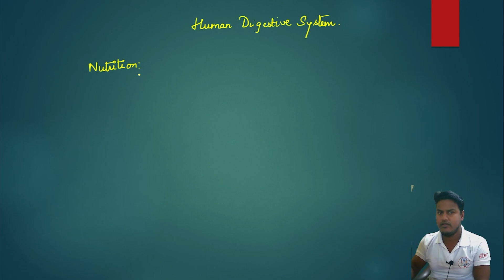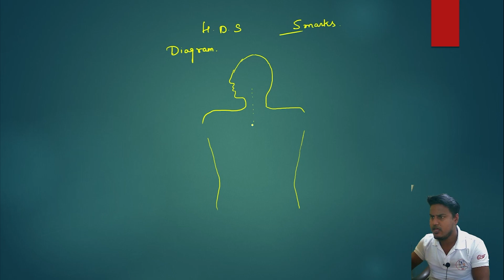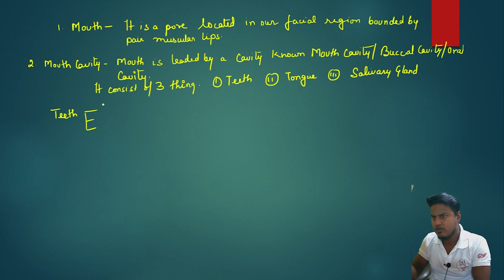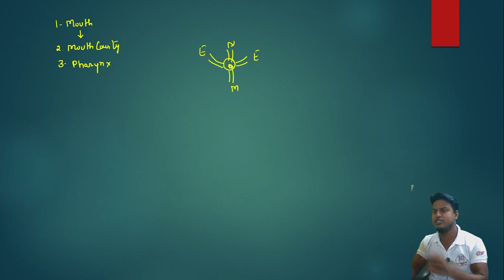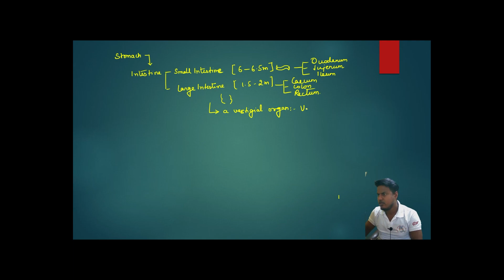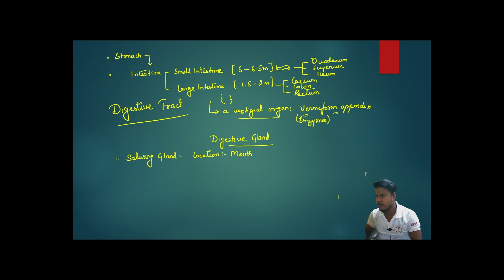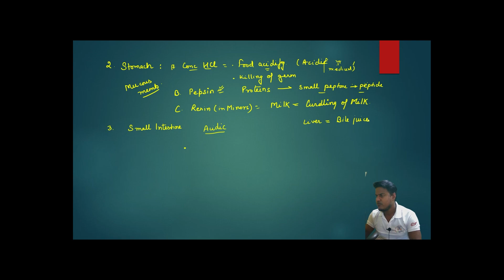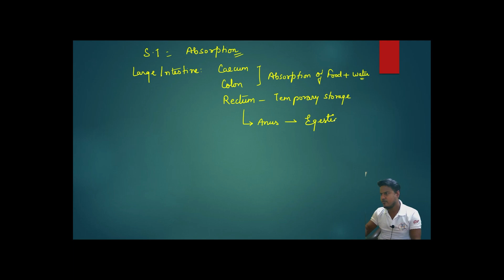HUMAN DIGESTIVE SYSTEM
ALIMENTARY CANAL AND DIGESTIVE GLAND

 REAGARDS
TEAM KSF